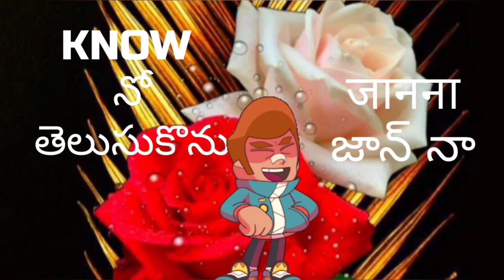LIP (LanguageImprovement Programme) daily words 100days for 6th-10th #8/3/2022 DAY-88 (3+5words)